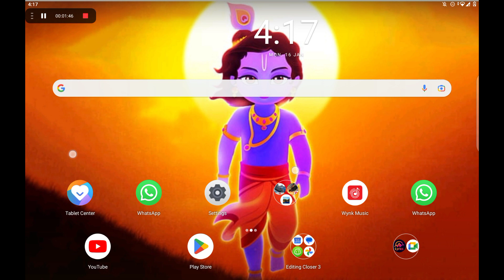youtubevideo gaming gammer gameplay yt tractorlover trendingshorts trendingvideo kidsvideo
दीपु का farmhouse ready cartoon video | domestic | toys unboxing